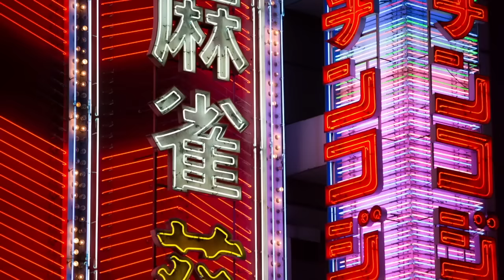The ONE THING you MUST do in Japan!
Sumo wrestling, and John Legend and Chrissy Tiegen? What more could you ask for in a YouTube video? Check it out... because we discovered the one thing you should do if you plan to visit the amazing country of Japan.

If you want to follow our adventures and stories, check us out on Instagram. Our official account is

Also thanks to our travel buddies Joe and Noah for joining along in this adventure!